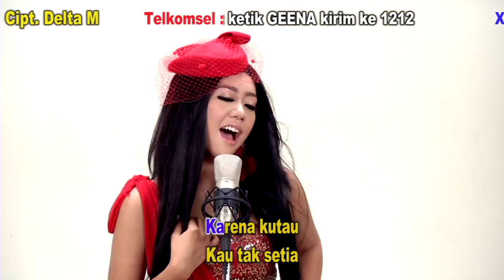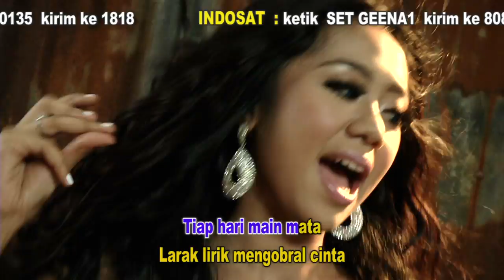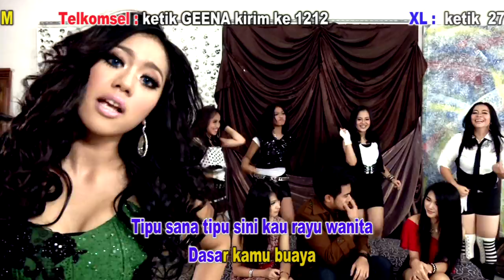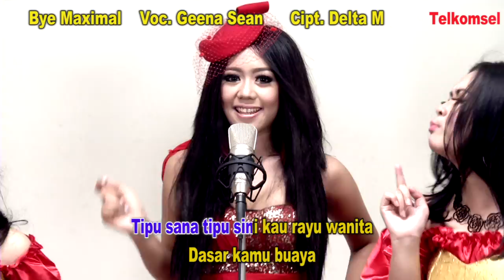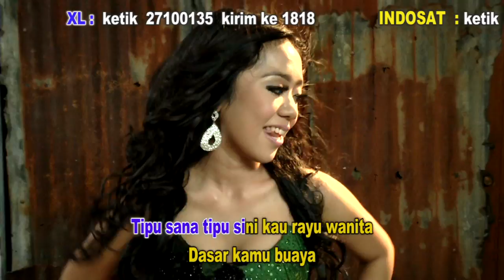GEENA SEAN " BYE MAKSIMAL "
Artis Muda Nan Sexi Pendatang Baru " GEENA SEAN " Bye Maksimal  Cipt. Delta M , Video Clip by Adim Balock